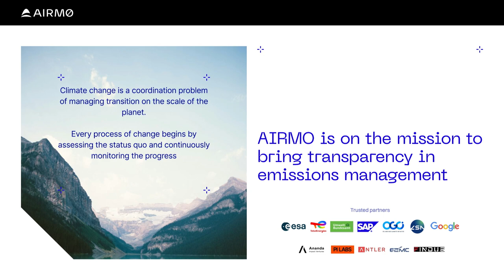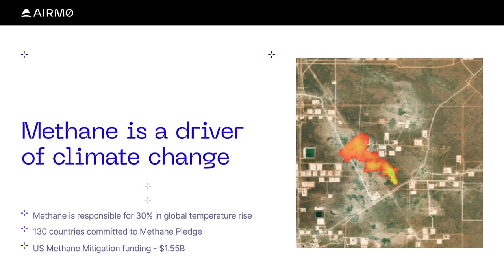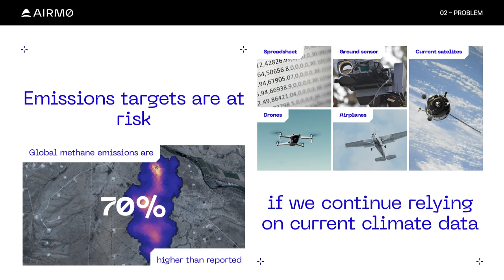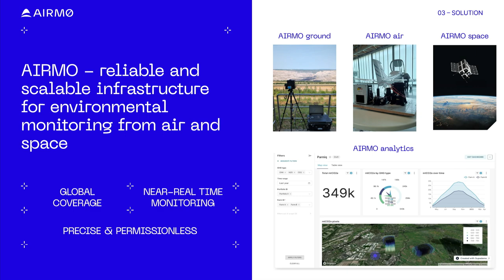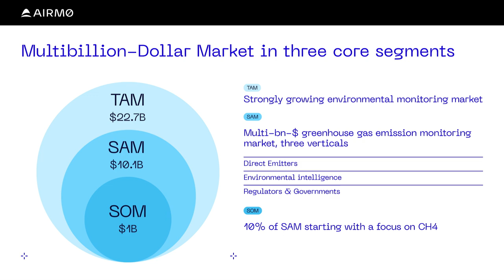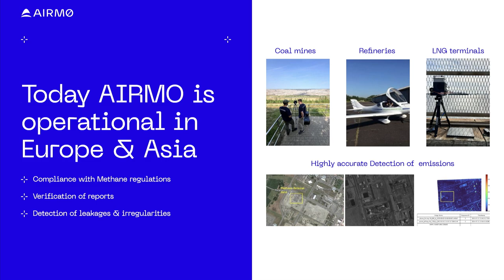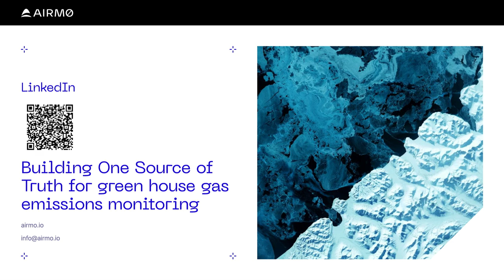Daria Stepanova, Co-founder & CEO @Airmo | Slush 2024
Sustainability & CleanTech Showcase: Daria Stepanova, Co-founder & CEO @Airmo | Slush 2024